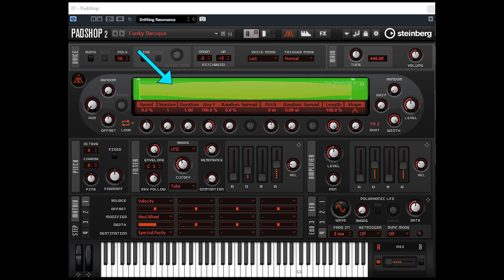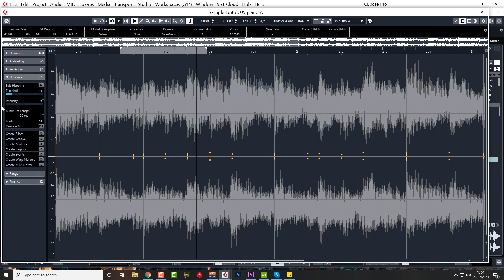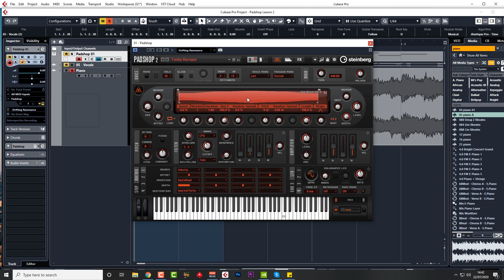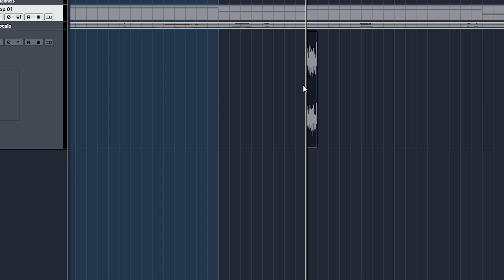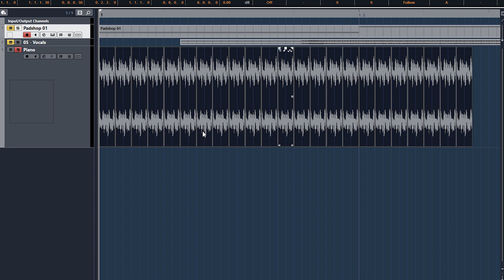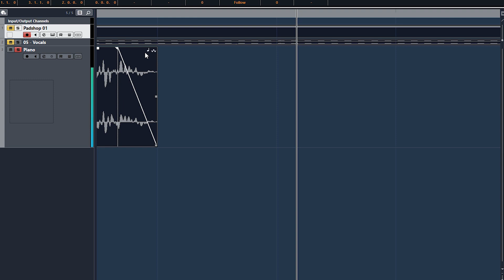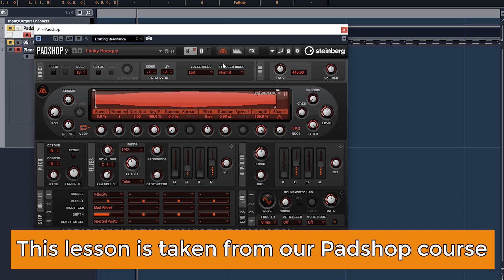Padshop Tutorial Lesson 2 - What is Granular Synthesis?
Padshop 2 - The Ultimate Guide

This Granular Synth is epic! It can create huge pads and atmospheric sounds from just simple samples.

In this new course,  you will learn everything you need to know about Padshop 2, over 19 lessons (3 hours). Starting with the real basics, progressing through all dials & pages, right through to making 7 patches together from scratch.

Cubase
Padshop tutorial
Padshop 2
cubase tutorial
how to use padshop 2
padshop for beginners
cubase for beginners